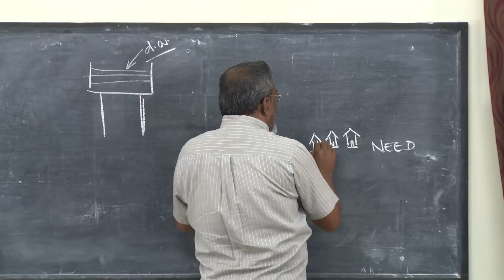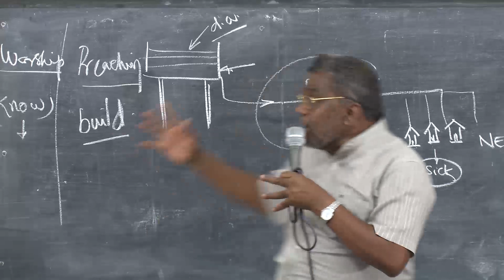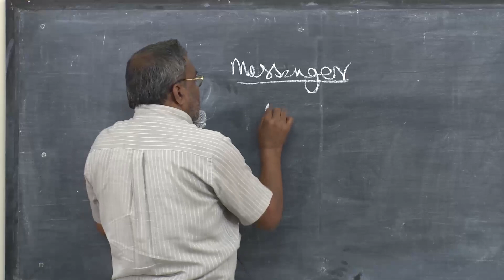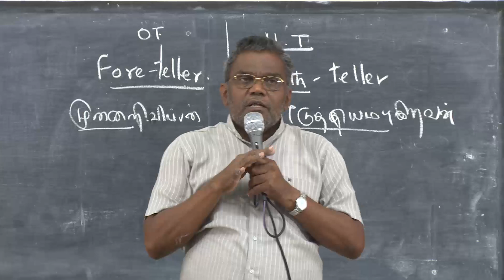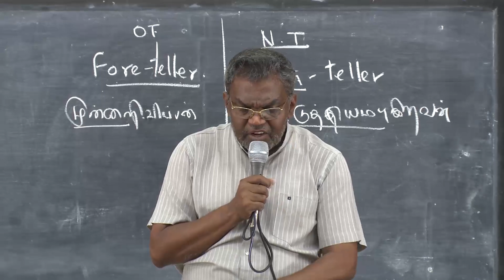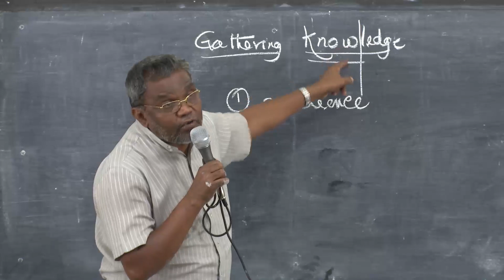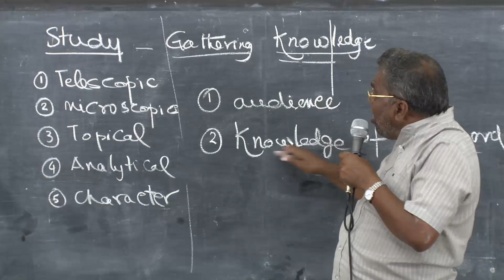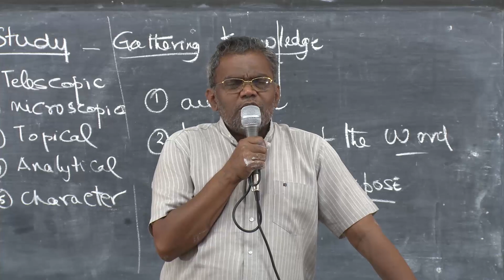How to minister God's Word | Day - 1 { Tamil }